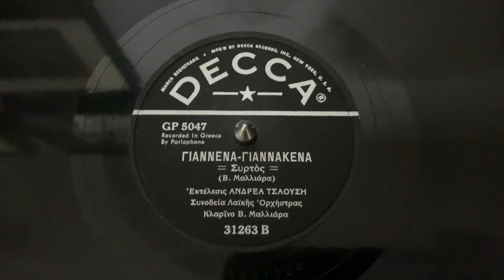“Giannena-Giannakena” Andrea Tsaousi - Decca 31263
“Giannena-Giannakena”
Andrea Tsaousi
Decca 31263